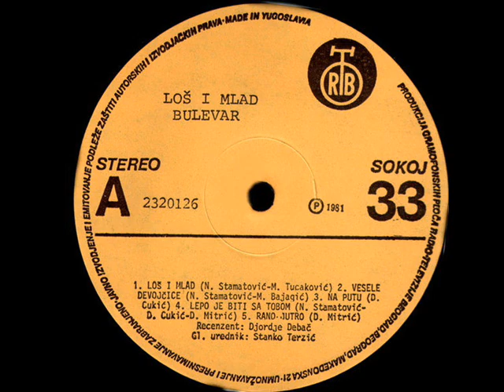LOŠ I MLAD - BULEVAR (1981)